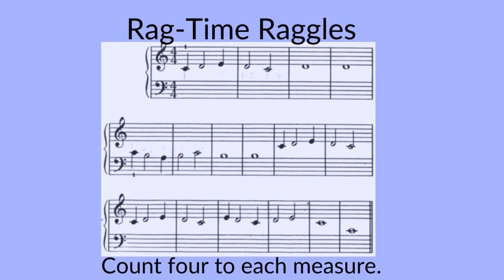Rag-Time Raggles: John Thompson's Easiest Piano Course 1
Hi, This is an accompaniment track of John Thompson's Easiest Piano Course 1.Rag-Time Raggles
I hope you can use it for your practice buddy.

If you would like to have a free consultation your piano playing,
Apply through here!